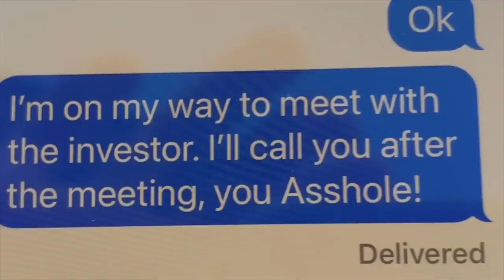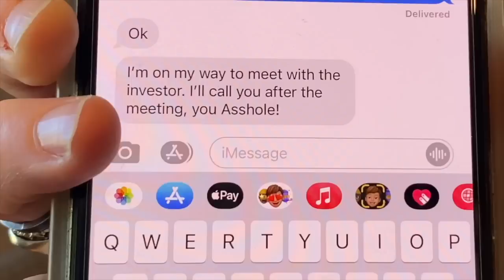Insult to Injury Episode #4 "The Money"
Joe sends and accidental text. David finds a bag of money. Jordan has his first day at the nonprofit. Alex wants to find the secret to the perfect relationship.